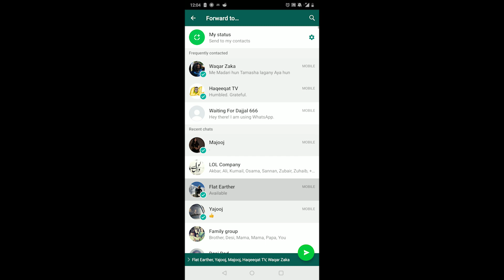Whatsapp University [Corona Comedy Sketch]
Why trust experts, when you can become one yourself.

Created by Hassaan Bin Shaheen